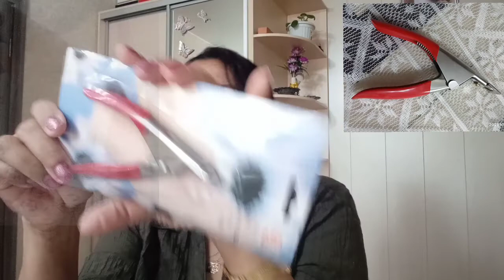ALIEXPRESS!! RECIBIENDO Y ABRIENDO PEDIDOS! CÓMO LOS PEDÍ ,LOS RECIBÍ!!🤗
ALIEXPRESS!! Recibiendo y Abriendo pedidos! Cómo los pedí,los recibí !! Bienvenidos a mi canal,gente Maravilloso.,en este video,les presento cuatro artículos que compré a través de la aplicación de compras por Internet de ALIEXPRESS.
  Cómo vieron en el vídeo,los que pedí,los  recibí,y en perfecta  condiciones.
  Estoy muy contenta con esta aplicación de Aliexpress,ya que es confiable,segura y rápida.
   Las compras que les mostré son para hacerme el Manikiu,ya que yo misma me arreglo mis uñas.
  Empecé con estás compras porque no soy muy fanática a comprar por internet, estás son las primeras compras que hago.
  También compré por la aplicación de Joom y me ENCANTÓ, llegó SÚPER RÁPIDO,las argollas que había solicitado.
   En el vídeo de hoy , pudieron ver;
   ---2 Antihongos- Pienso que me sirvan para las uñas, tanto para cuando me valla a poner las uñas, como para cualquier infección en las uñas que sea hongos.
    ---1 Alicate para cortar uñas falzas,
1 paquetico de uñas para moldes de uñas acrílicas,
una cajita circular plástica pequeña,con escarcha para adornar las uñas acrílicas.
   Espero que el vídeo,le RESULTEEE interesante.
   Si le gustó de una manito 👍, comparte con amigos y familia.
  RECUERDE COMPRE POR ALIEXPRESS,
  Aplicación RÁPIDA Y SEGURA.
 Dios los BENDIGA!